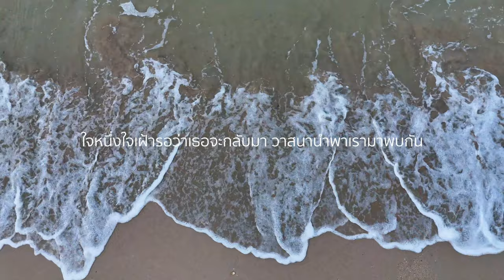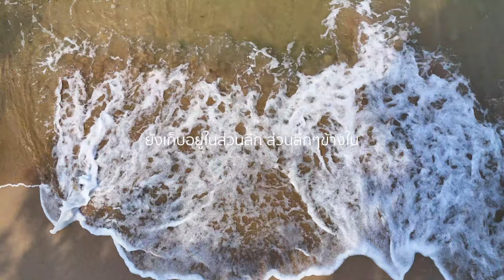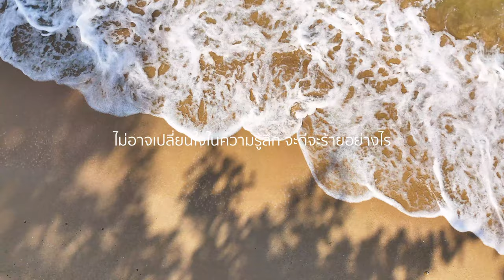ERROR99 - เก็บไว้ในส่วนลึก [Official Audio]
SINGLE : เก็บไว้ในส่วนลึก
ARTIST :  ERROR 99

LYRICS :  Kowith Arthanying
MELODY : Chaiwit Srithongphoeng
Producer&Arrangement : Thitichai Onsingha

MUSIC VIDEO
EDITOR : Thitichai Onsingha

Record : Thitichai Onsingha
Mixed&Mastering :  บรรจง เวียงพล